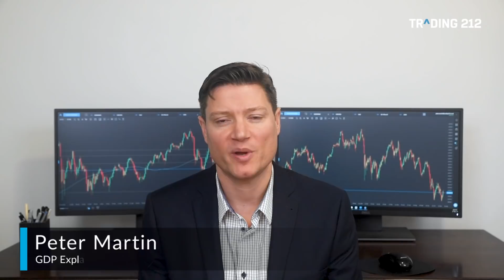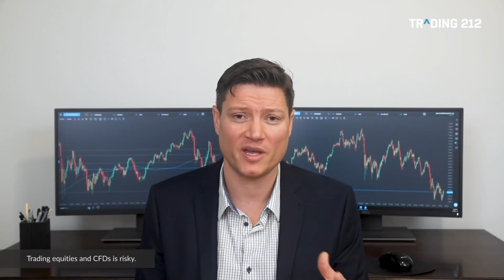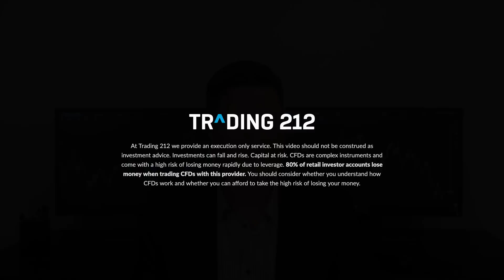GDP Explained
In this video, Peter Martin takes a look at the quarterly US GDP report, explaining what is contained in the data, how the headline value is obtained and how different market participants use the information.

Test and practice your strategies in real market conditions with virtual money. Learn to trade and invest for free.

At Trading 212 we provide an execution only service. This video should not be construed as investment advice. Investments can fall and rise. Capital at risk. CFDs are complex instruments and come with a high risk of losing money rapidly due to leverage. 80% of retail investor accounts lose money when trading CFDs with this provider. You should consider whether you understand how CFDs work and whether you can afford to take the high risk of losing your money.